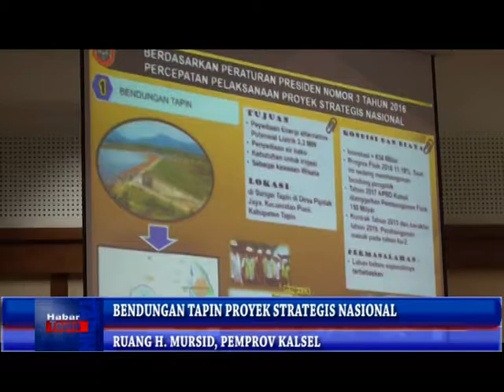BENDUNGAN TAPIN PROYEK STRATEGIS NASIONAL